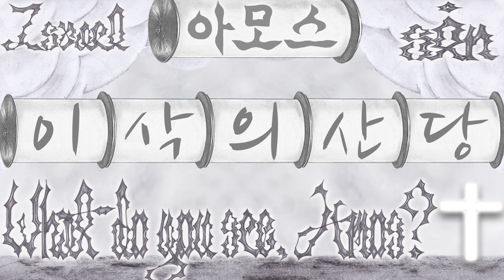[잔느귀용] 문 열어다오 (무너질 이삭의 산당들-아모스6장1절-7장9절)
▶본 영상은 코로나 바이러스 발병 이전에 녹음된 영상입니다.

▶이삭의 산당들이 황폐되며 이스라엘의 성소들이 훼파될 것이라
내가 일어나 칼로 여로보암의 집을 치리라 하시니라
(아모스7장9절)

▶무너질 이삭의 산당들-아모스6장1절-7장9절